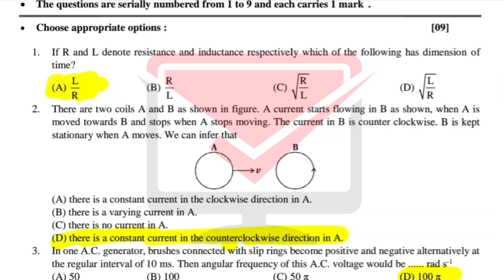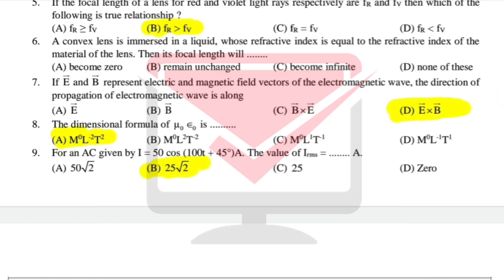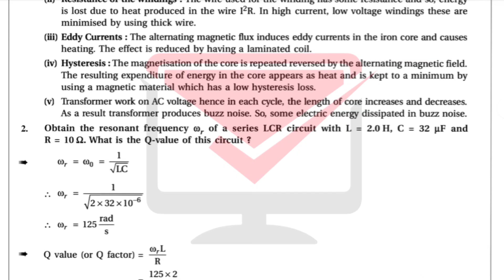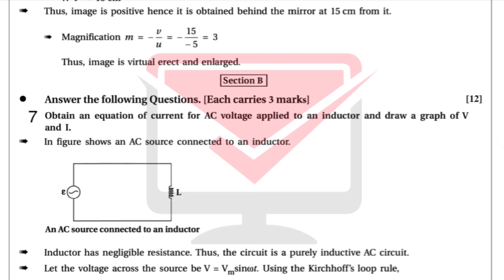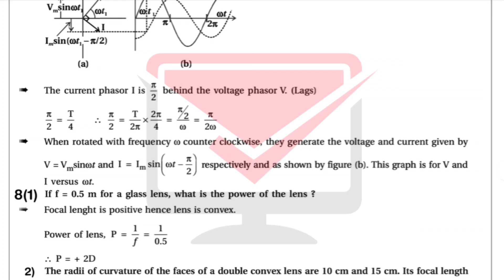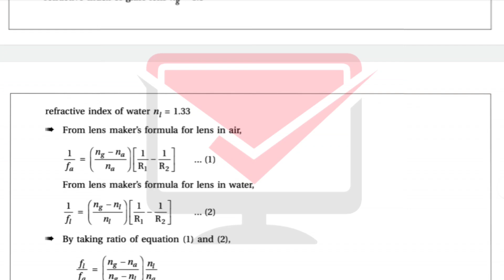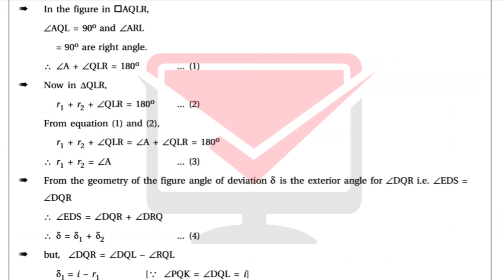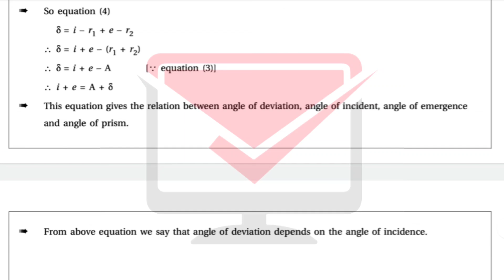unit test std 12 physics paper solution december 2020 | science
Click on the WEBSITE link above to download the PDF of the paper solution

👉🏻 Learn LIVE with India’s best educators on Unacademy Plus.

👉🏻 Edge for Class 12: JEE Main & Advanced 2022
In this course, Top Educators will revise the class 11th syllabus and then complete the whole 12th class syllabus from the basic. The course will include Strategy, Tips & Tricks, Practice Questions, and Time Management Techniques for JEE Exam. Enrolling into this batch will be the one-stop solution to prepare for IIT JEE. The course will be covered in Hindi and the notes will be provided in English.

Batch Starting Date - 28th December 2020
Batch  End Date      - End of October 2021
Educators- Manoj Chauhan ( Mathematics)
                     Neeraj Kumar Chaudhary ( Physics)
                     Sharad Kothari (Organic Chemistry)
                     Piyush Maheshwari (Inorganic Chemistry)
                     Brijesh Jindal (Physical Chemistry)

1) UNACADEMY's video will be seen for free.
2) Free test will be given.
3) Good and expensive prizes can also be obtained if the standard 10 students score between 1 and 50 in the test.
4) Good and expensive prizes can also be obtained if the students of Std. 11 score between 1 and 150 in the test.
5) You can give EXAM with students from all over the country and you can bring the number to the country level.

And specially if you want to take PAID SUBSCRIPTION, it will also get 10% benefit ...